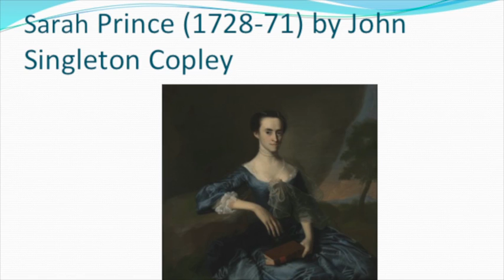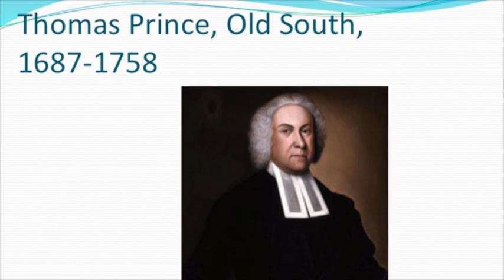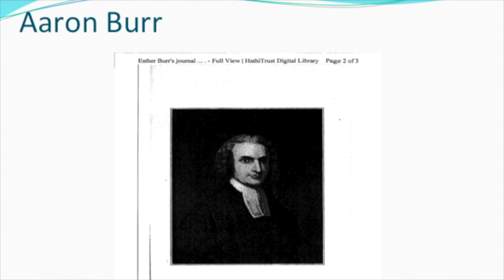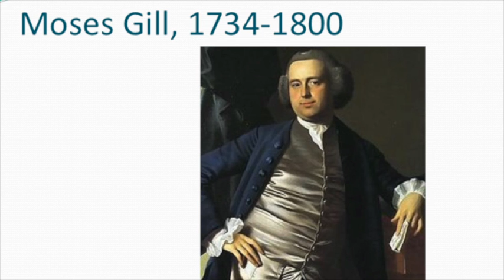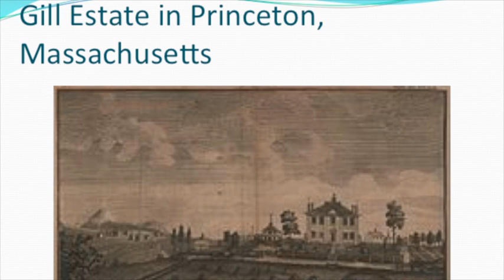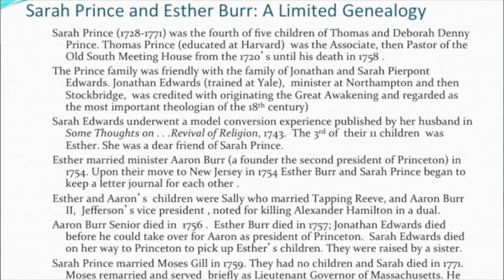Laurie Crumpacker: Sarah Prince - A Life in Meditations & Letters (with Slides)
Sarah Prince Gill (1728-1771), daughter of influential Old South Meeting House minister Thomas Prince, kept a spiritual diary for 21 years of her life and maintained a friendship and correspondence with her "dearest Friend" Esther Edwards Burr, daughter of colonial America's famed theologian Jonathan Edwards. Historian and Simmons professor Laurie Crumpacker discussed what the journal and letters reveal about women's roles in the Great Awakening, the astonishing spiritual revival that swept the colony.

List of Sources For Slides By Laurie Crumpacker, Simmons College

Portrait of Sarah Prince by John Singleton Copley, Rhode Island School of Design Museum, Internet
Portrait of Thomas Prince by Joseph Badger (American Antiquarian Society and Wikipedia)
Portrait of Moses Gill by John Singleton Copley, Wikipedia
Portrait of Sarah Pierpont Edwards by Joseph Badger, (Yale Art Gallery) Internet
Portrait of Jonathan Edwards, Internet, Wikipedia
Portrait of Aaron Burr, Internet, Wikipedia
Photo  of Cover of The Journal of Esther Edwards Burr, ed. Laurie Crumpacker and Carol Karlsen (Yale Press, 1984)
Engraving of Princeton Estate of Moses and Sarah Prince Gill (1792), Wikipedia